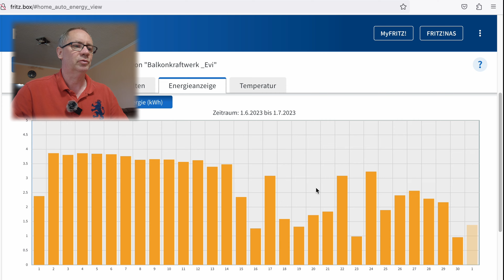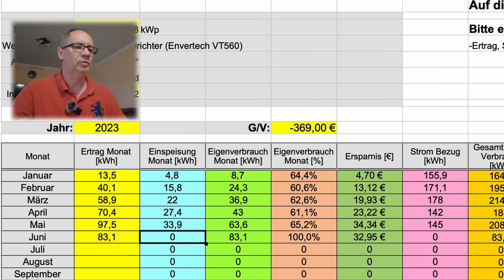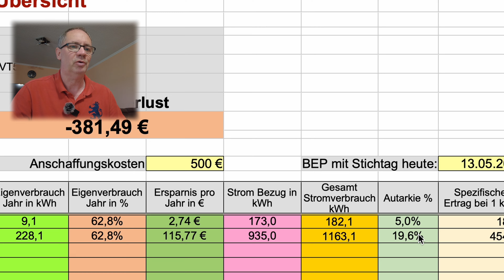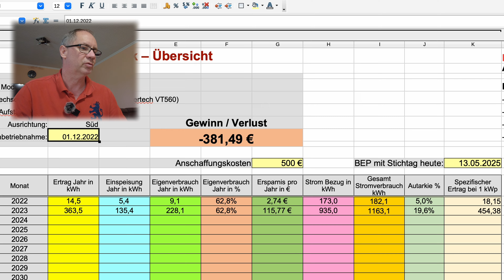Evi's Balkonkraftwerk - Ertrag, Eigenverbrauch, Ersparnis im Juni 2023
Hier die Ertragsauswertung für den Juni 2023 von dem Balkonkraftwerk meiner Tante mit 800Watt Modulleistung, 600Watt Ausgangsleistung und einem Envertech 560 Wechselrichter.

Tabellen zur Auswertung: wenn ihr den link geöffnet habt, oben rechts in der Ecke auf alle herunterladen gehen.